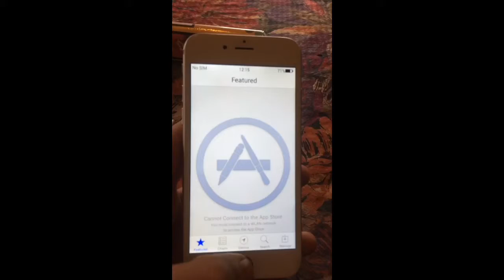iPhone 6 à la mode Barbes